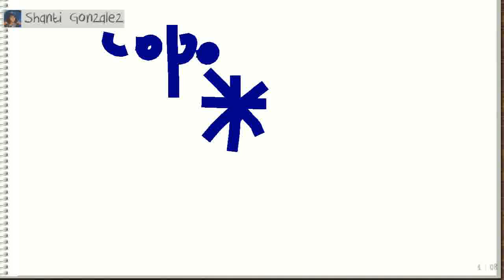On Sunday, May 29, 2016 at 11:00:17 PM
Shanti Gonzalez was drawing, Lucia Gonzalez guessed it right